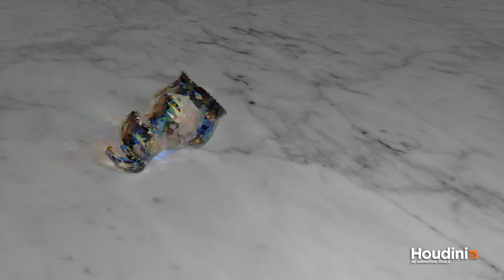FEM Deformable Solid Sim - Stanford Bunny